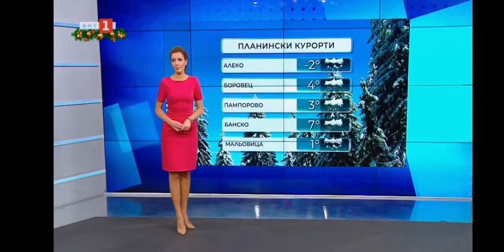Pavleta Terziyska - 10.12.2021 (23:24)